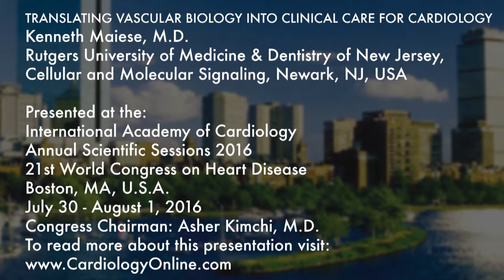International Academy of Cardiology: Kenneth Maiese, M.D.: TRANSLATING VASCULAR BIOLOGY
TRANSLATING VASCULAR BIOLOGY INTO CLINICAL CARE FOR CARDIOLOGY (Invited Lecture)
Kenneth Maiese, M.D.
Rutgers University of Medicine & Dentistry of New Jersey
Cellular and Molecular Signaling, Newark, NJ, USA

Presented at the: International Academy of Cardiology
Annual Scientific Sessions 2016
21st World Congress on Heart Disease

PLAN TO ATTEND: International Academy of Cardiology
Annual Scientific Sessions 2017
22nd World Congress on Heart Disease